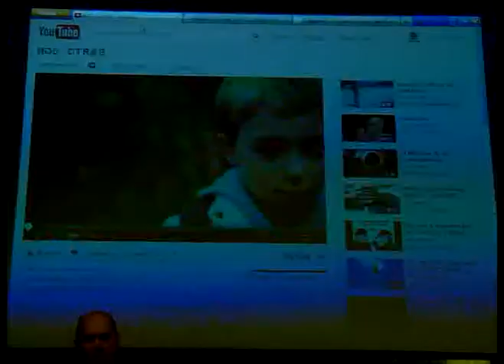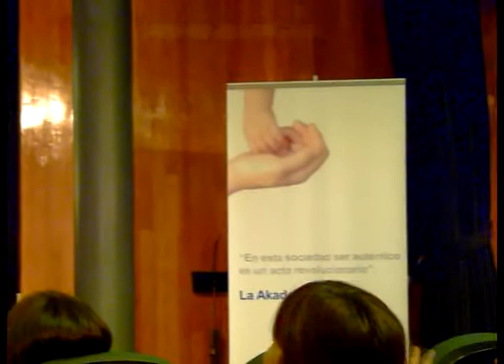Presentación Akademia Padres 2012 1 de 4